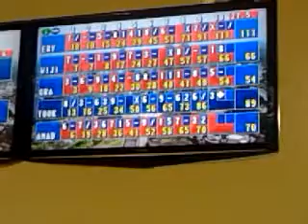mcd 117 bowling time